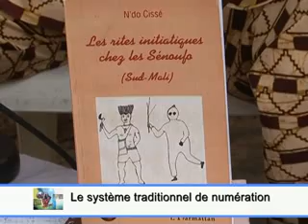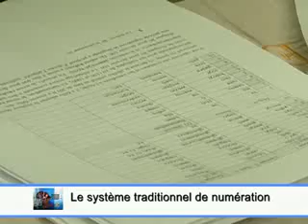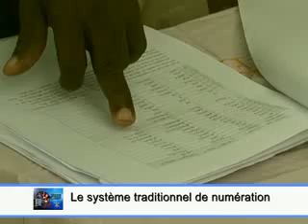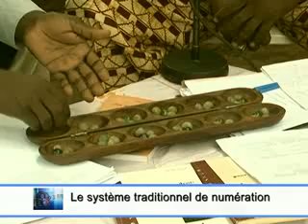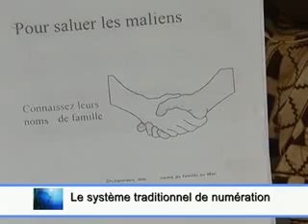RITES LE SYSTEME DE NUMEROTATION TRADITIONNEL 29102012